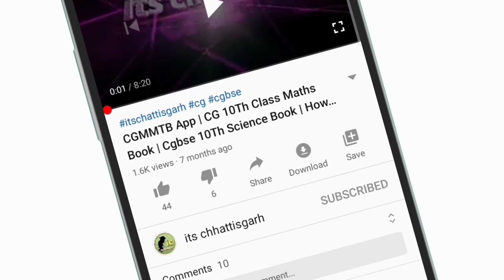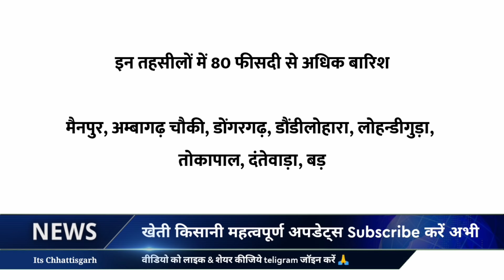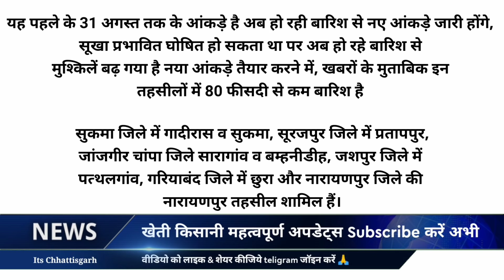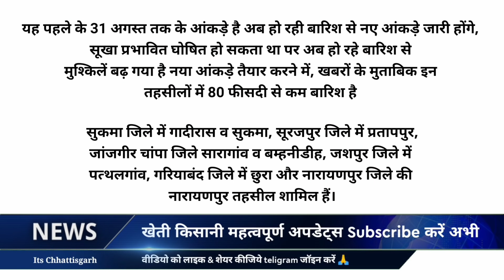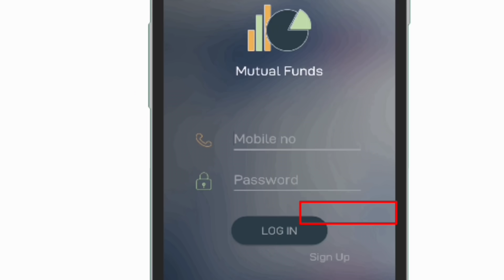Chhattisgarh सूखा प्रभावित Kisan | अगले बैठक में फैसले का अनुमान | Agriculture Crop Subsidy Kisan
Chhattisgarh सूखा प्रभावित Kisan | अगले बैठक में फैसले का अनुमान | Agriculture Crop Subsidy  Kisan Samachar

Search related :

Kisan samachar chhattisgarh
Cg sukha prbhavit kisan
Chhattisgarh kisan
Farmers crop subsidy
sukhaprbhavit
Chhattisgarh farmer Agriculture scheme
Kisan nyay yojana chhattisgarh
Crop subsidy
Agriculture scheme
Krishi
Cg me fasal muaavja
Cg sukhagrst
Kisan news
Cm bhupesh baghel kisan news
Agriculture support input subsidy
Subsidy for crops
Chhattisgarh Sukhagrst
Fasal muaavja
Fasal bima ka paisa